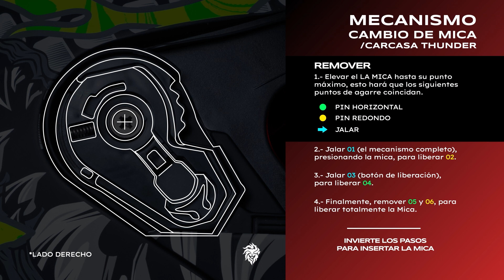TUTORIAL: Cambio de Mica - Carcasa THUNDER de Kov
Guía definitiva para cambio de Mica de la carcasa THUNDER de KOV.

Ubica a tu distribuidor más cercano:
Mapa de Distribuidores